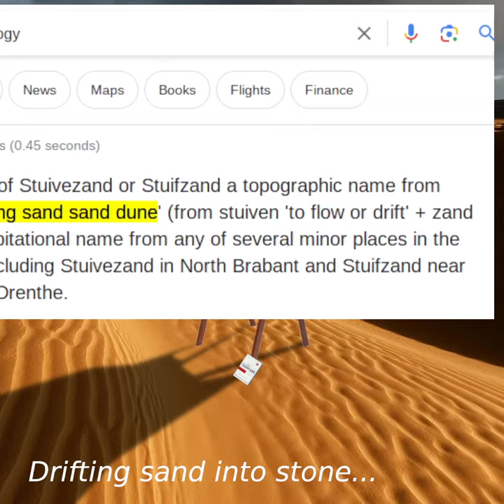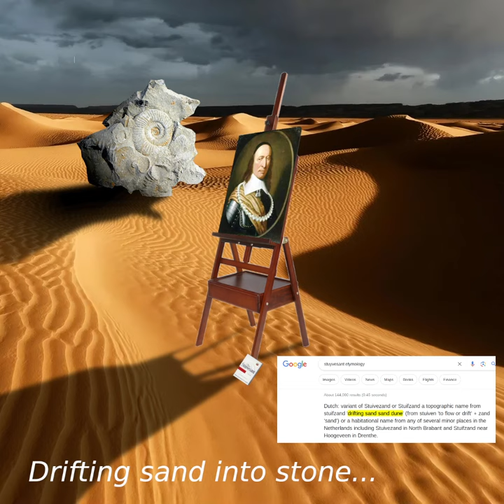◼️ Drifting sand into stone ~ visual presentation of Peter Stuyvesant [ART]